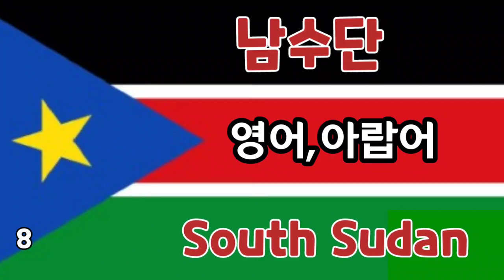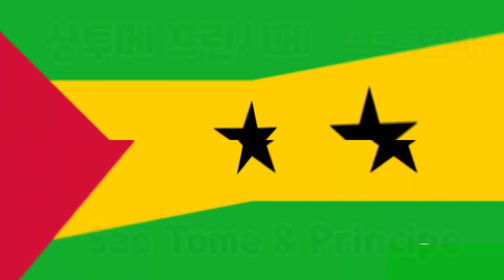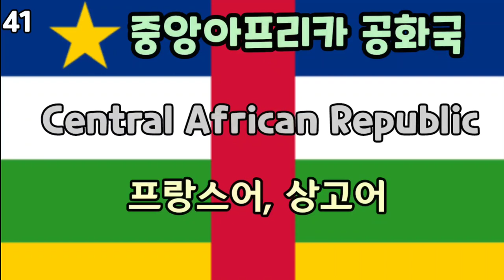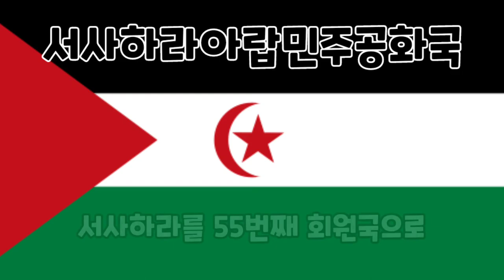아프리카 54개 나라들의 국기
아프리카 54개 나라들의 국기를 소개합니다. 국기 소개와 더불어서 그 나라에서 사용하는 공용어를 소개합니다.